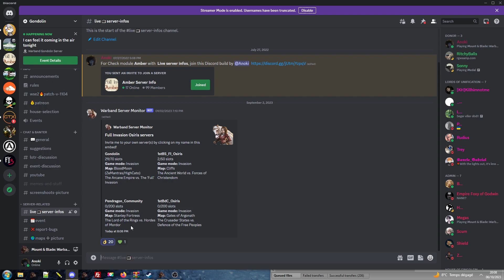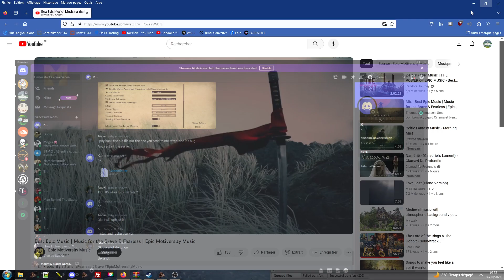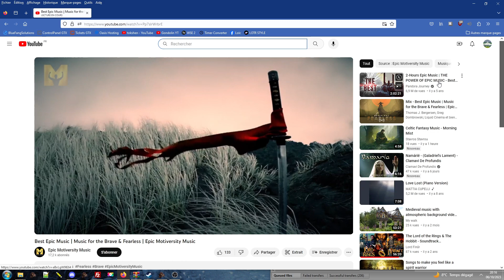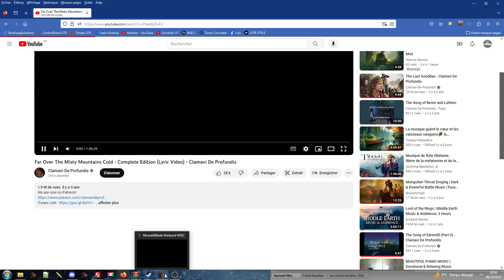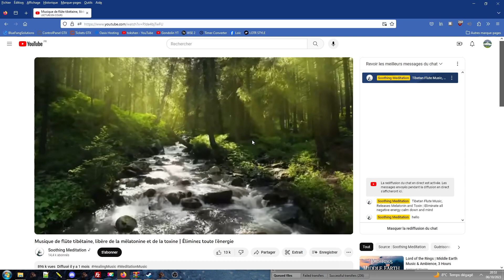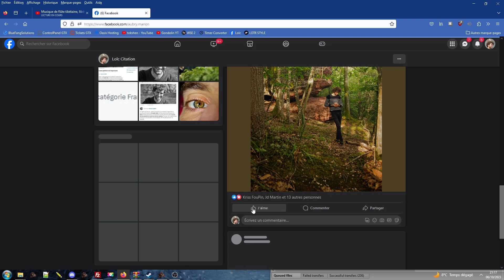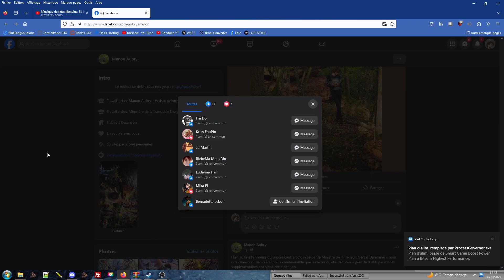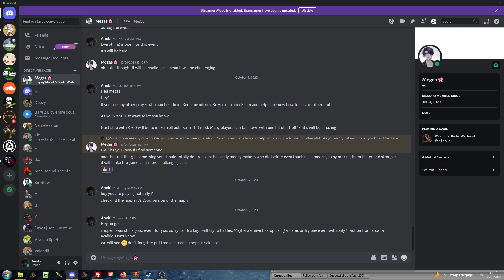Event - I can feel it coming in the air tonight (Megas) - Full Invasion Osiris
The lands of the Arcane Empirre are in danger. An Invasion of countless enemies is aproaching fast. We need all the help we can get to fight against this horde of unknown strength and nature. I can feel the evil in the wind and the magic in the air. I can feel it coming in the air tonight. OH LORD! And I've been waiting for this moment for all my life. OH LORD!

Rules :
1️⃣ 5k if no one dies during boss waves

Time : October 6, 2023 8:00 PM
Location : Gondolin
Mod : Osiris
Faction:  Arcane Empire   vs   Full Invasion
Map:  Blood Moon

Mount & Blade Warband - Full Invasion Osiris - Full Invasion 2 - Full Invasion Amber 2.0